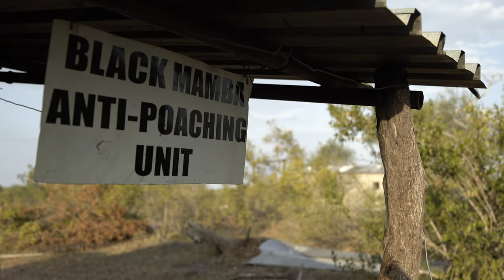The Black Mambas - Official Trailer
The world's first all-female anti-poaching unit, rescuing South Africa's rhinos from the edge of extinction.